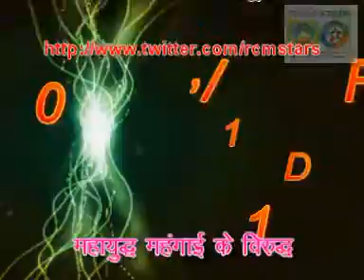NEW MONTHLY DRAW 2011 (MOB -08603465275)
आप भी इसमें शामिल हो सकते हैं
अधिक जानकारी के लिए देखे